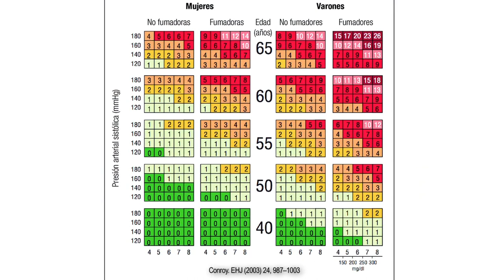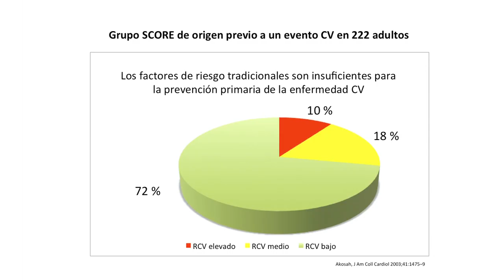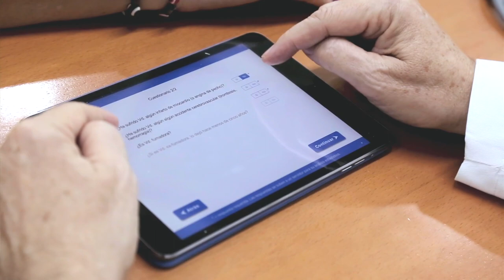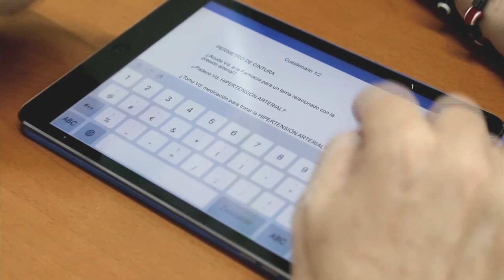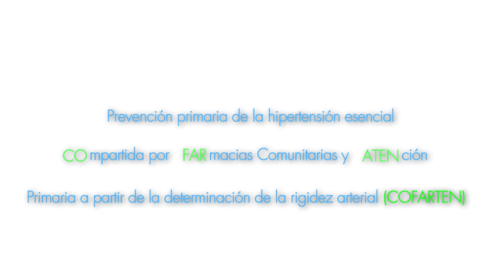¿Qué es COFARTEN? Si eres médico, participa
La rigidez arterial es una lesión de órgano diana novedosa y poco conocida, que, según estudios recientes, podría estar en el origen de la hipertensión y no ser solo una de sus consecuencias. Por ello, además de ser un biomarcador consolidado desde su inclusión en las Guías de la ESH/ESC de 2007, y confirmado en las últimas Guías ESH/ESC de 2018, podría tratarse de un factor predictivo de hipertensión futura en sujetos normotensos y con ello, de enfermedad cardiovascular. El proyecto COFARTEN, liderado por la Sociedad Española de Farmacia Familiar y Comunitaria (SEFAC) y la Universidad CEU Cardenal Herrera (CEU UCH), tiene como objetivo evaluar la rigidez arterial de la población española para detectar mejor el riesgo de accidentes vasculares. Si algún paciente es remitido a tu consulta y te interesa la rigidez arterial, no dudes en consultar ese vídeo informativo.